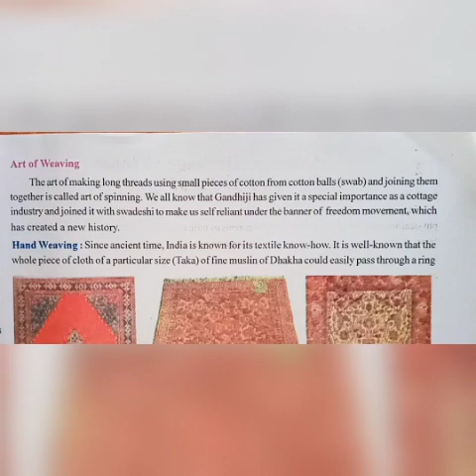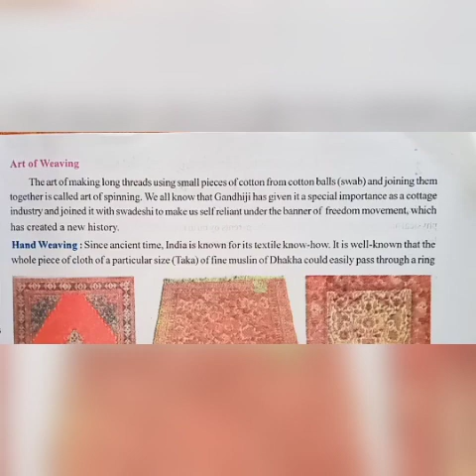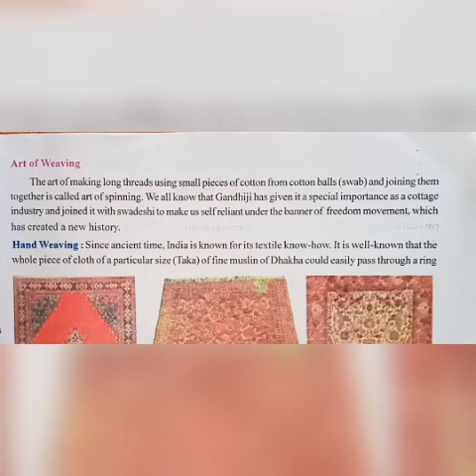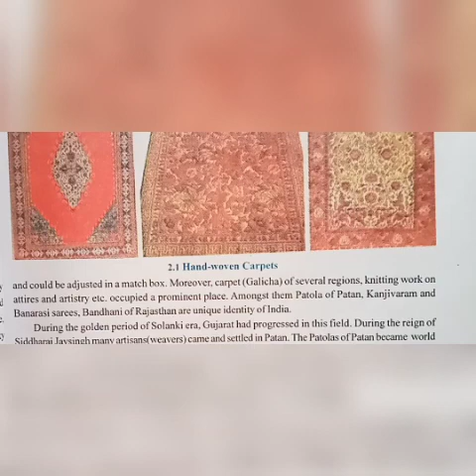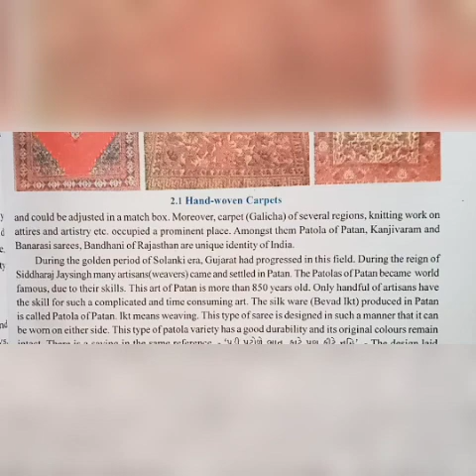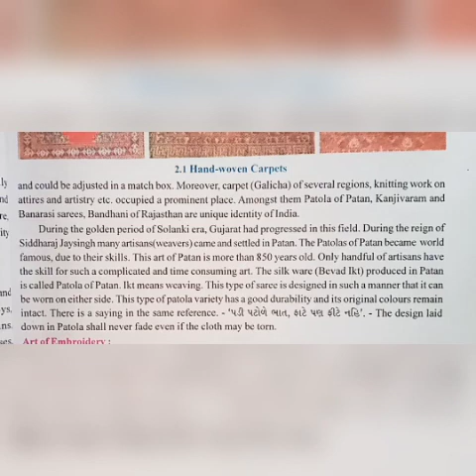std 10th (sub SST) chp 2 (module 3).mp4